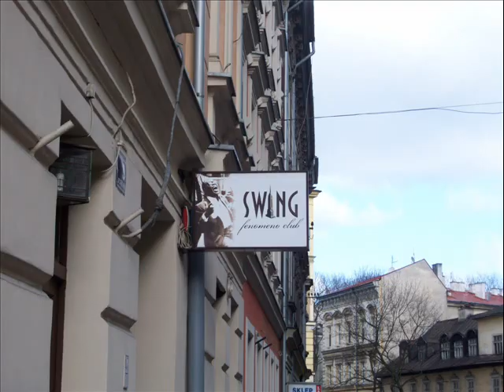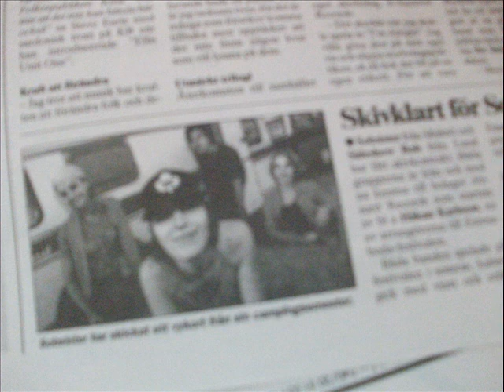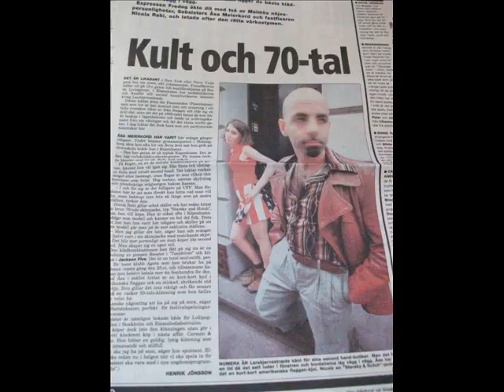Sobsister T-Girl.wmv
Sobsisters låt T-Girl från skivan Sesseltrip 2001